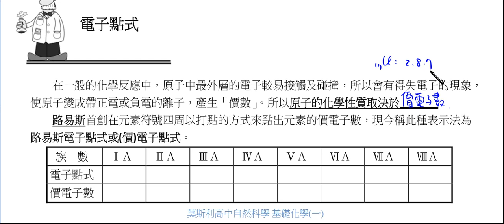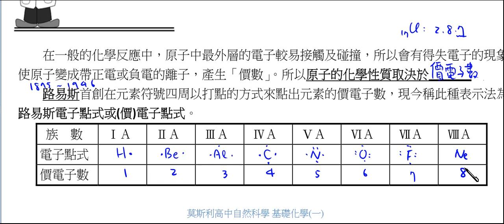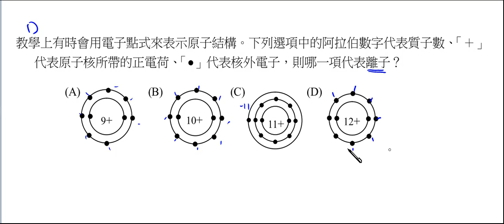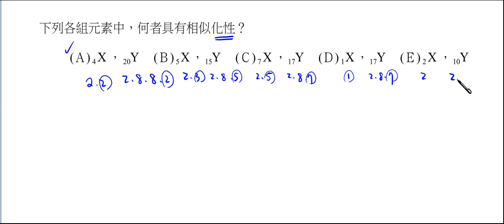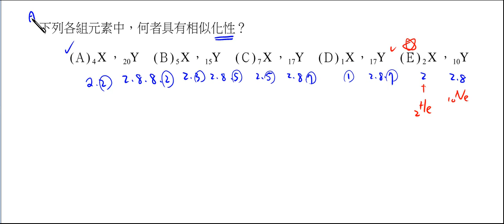高中化學_必修化學_路易斯電子點式【莫斯利高中數理教學網】